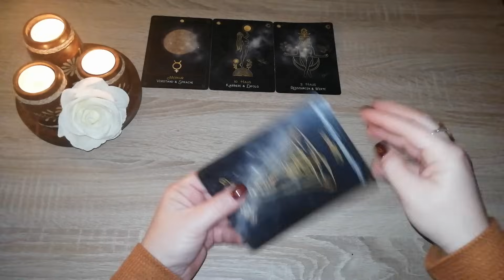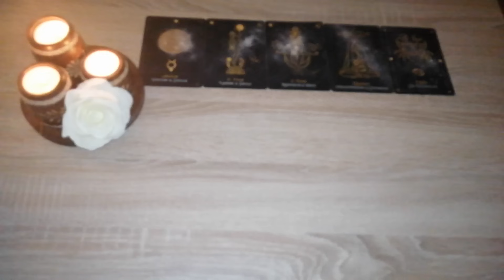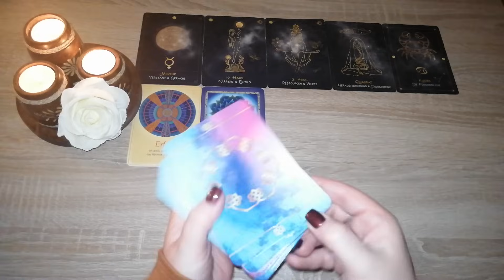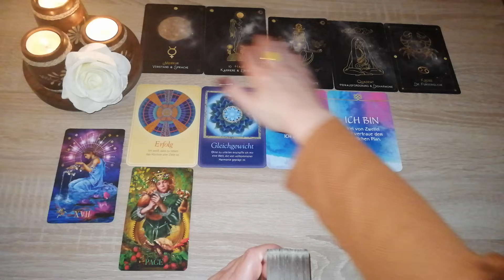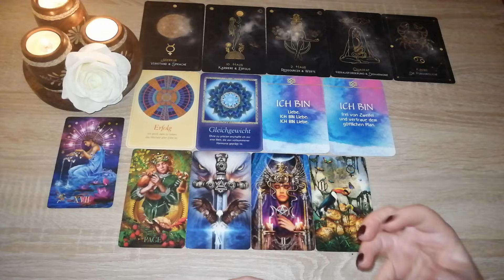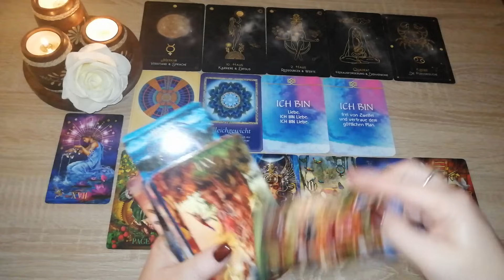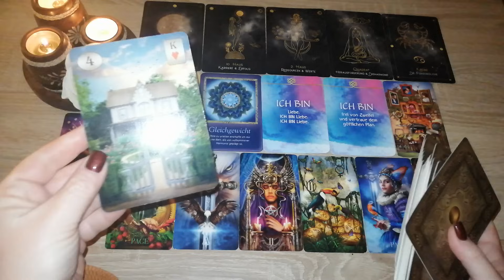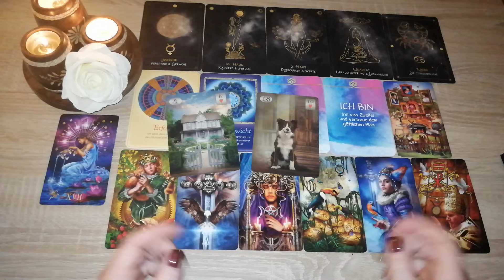Wochenbotschaft 27.11.-03.12.2023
Tagesbotschaft#wochenenergie#Kartenlegerin#positiveenergie#sonne#tarot#lenormand#zukunftsdeutung#liebe#orakel#sternzeichen

Marchetti Tarot Design Ciro Marchetti,c Text Lee Bursten

Vorschaubild: privat orid_art /privat

Eure Helen